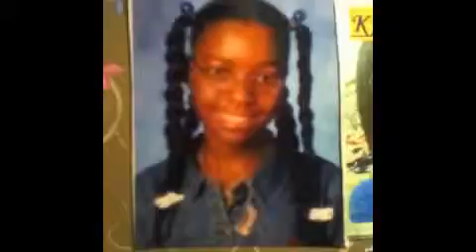Natural big chop l &OOTD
watching girls become beautifull and attractive with our ootd and ootw tutorial videos